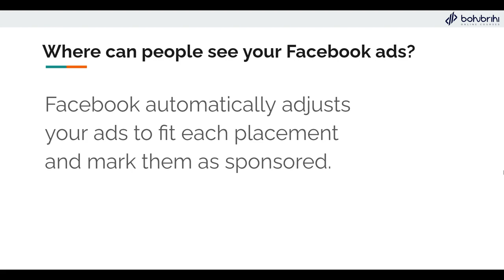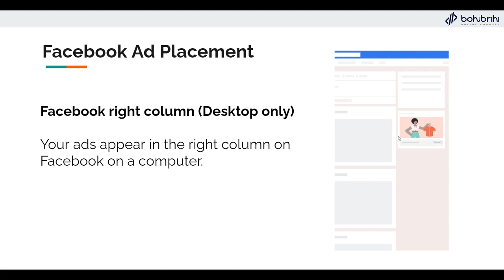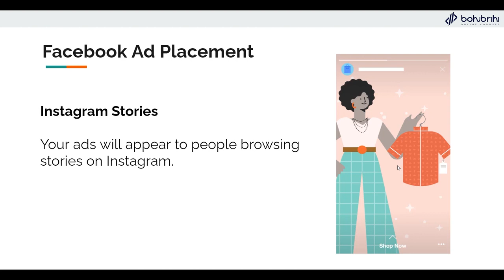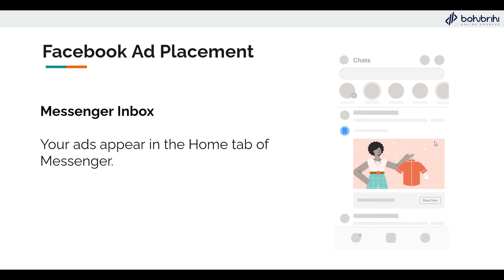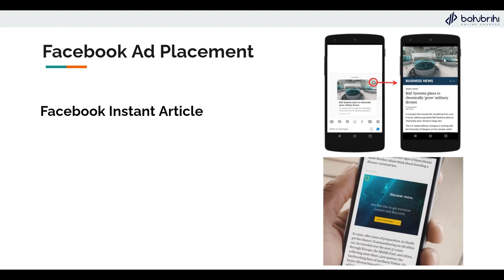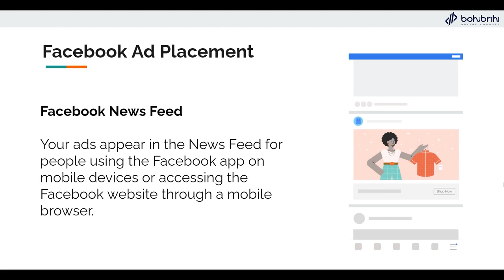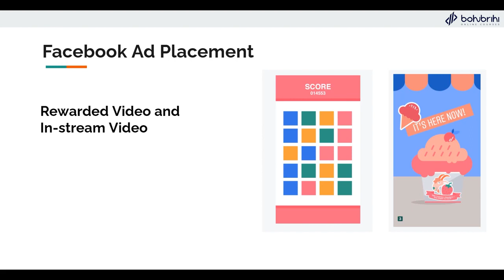Where can people see your Facebook ads | Full Stack Digital Marketing | Bohubrihi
এই ভিডিওটি বহুব্রীহির Google Ads Complete Course: A to Z কোর্সের অংশবিশেষ।

ফেসবুকের মাধ্যমে সঠিক সময়ে সঠিক কাস্টমারদের কাছে আপনি পৌঁছাতে পারেন বিজ্ঞাপন দিয়ে। কিন্তু দক্ষভাবে বিজ্ঞাপন বানাতে না পারলে শুধু অর্থের অপচয় হবে।

ফেসবুকের বিজ্ঞাপনে সাফল্য পেতে শিখবেন:

‘Facebook Ads Manager’ ব্যবহার করে মার্কেটিং ক্যাম্পেইন চালানোর উপায়
বিভিন্ন ফরম্যাটের ফেসবুক বিজ্ঞাপন তৈরির কৌশল
‘Facebook Pixel’ ব্যবহার করে নির্দিষ্ট কাস্টমারদের কাছে বিজ্ঞাপন দেখিয়ে সেলস বাড়ানোর উপায়
২.৫ বিলিয়ন এক্টিভ ইউজার নিয়ে ফেসবুক সোশ্যাল মিডিয়া মার্কেটিং এর অন্যতম প্ল্যাটফর্ম। এই প্ল্যাটফর্মে মার্কেটাররা সহজেই ক্রেতাদের কাছে পৌঁছাতে পারেন এবং তাদের পণ্য বা সার্ভিসের সেলস বাড়াতে পারেন।

এই কোর্সে আমরা ফেসবুক অ্যাড প্ল্যাটফর্মের সব দিক নিয়ে গভীরভাবে আলোচনা করব।